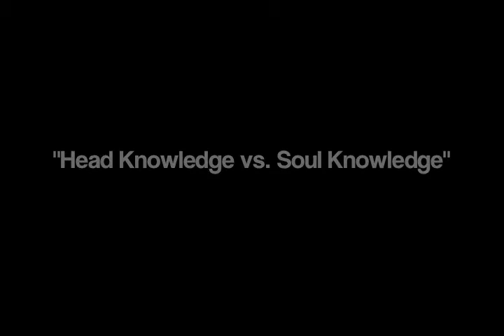HugNation_words_july13.m4v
HugNation "Head Knowledge vs Soul Knowledge."  july13 2010 - hosted by John Halcyon Styn - HugNation.com Facebook.com/hugnation